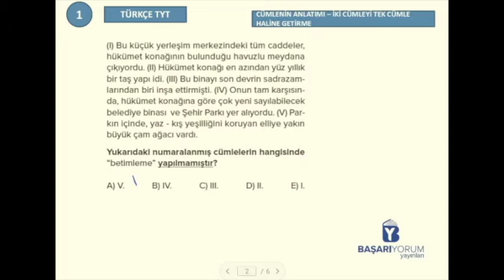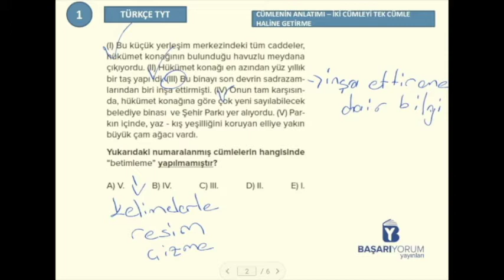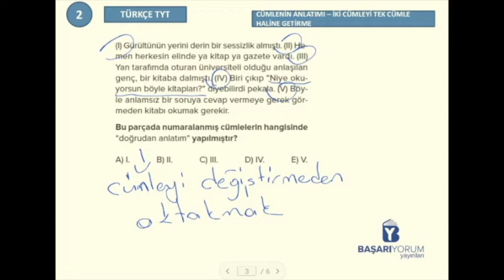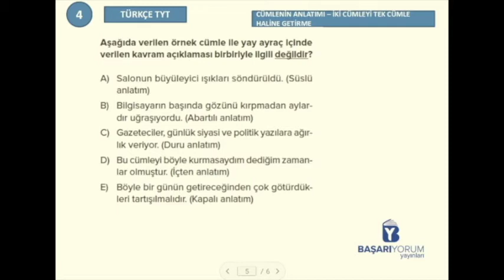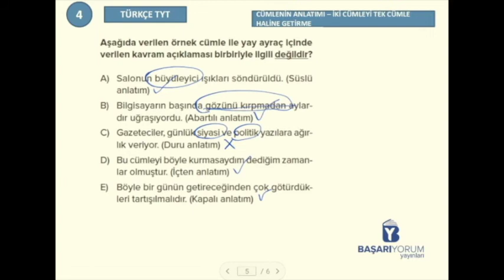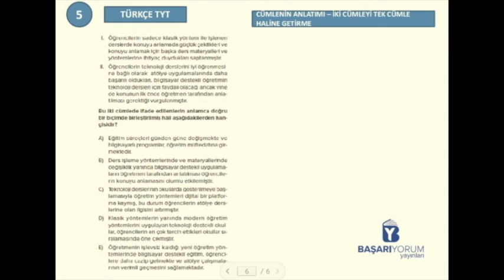TYT Türkçe Soru Bankası • Sayfa-62